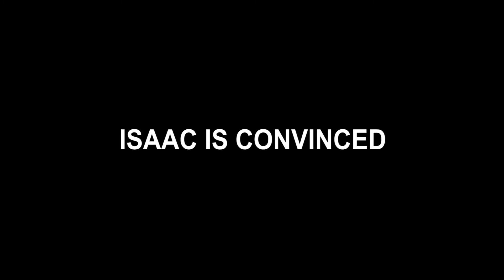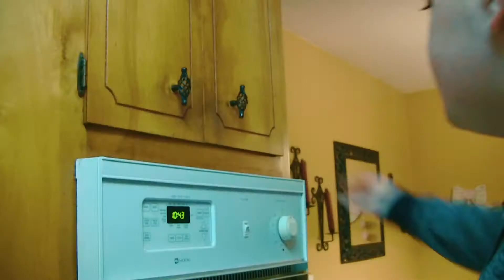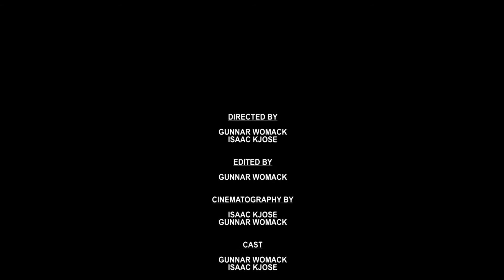Isaac Is Convinced That He Is A Superhero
Isaac thinks that he is a Superhero and he wants to share the news with Gunnar... he also went to the dentist.